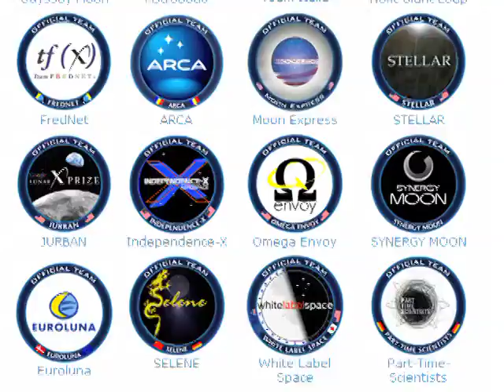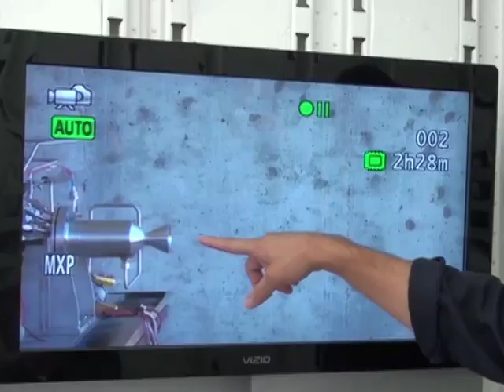We Are The Rocket City Space Pioneers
The Google Lunar X PRIZE is igniting a new era of lunar exploration by offering the largest international incentive prize of all time.

A total of 30 million dollars is available to the first privately funded teams to safely land a robot on the Moon, travel 500 Meters and send High Definition Video back to Earth  ...

We are the Rocket City Space Pioneers and we are going back to the Moon.